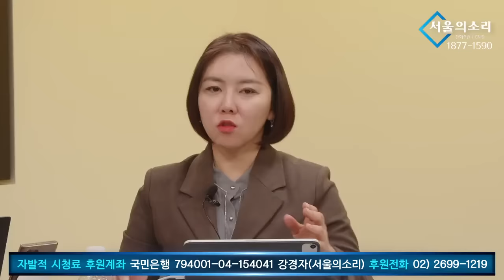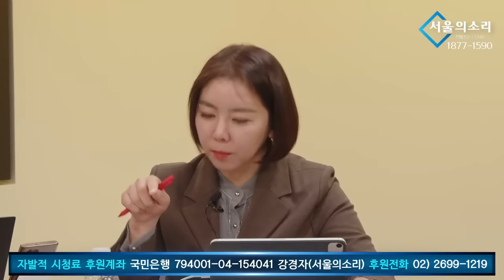[특종3회 재방송] 김건희가 실질적 대통령! 인사권도.. 대북 정책도...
*내가 대통령이야! 김건희의 생각과 행동!
*윤석열 취임 후 국정에 관한 충격적인 김건희 발언 공개

△ 월~금 오전 8시 :  유용화의 〈뉴스 코멘터리〉
△ 월~금 오전 11시 : 박영식의 〈일레븐 11:11〉
△ 월요일 오후 4시 :  백은종 양희삼 안진걸의 〈탄핵속으로〉
△ 화, 목 오후 1시 :  백현빈의 〈정면돌파〉
△ 화요일 오후 3시 :  정영훈의 〈촛불 시사 시 한방〉
△ 화요일 오후 5시 :  백은종 정대택의 〈응징의 부활〉
△ 화요일 오후 7시 :  이정헌의 〈아침이 설레이는 대한민국〉
△ 화요일 오후 8시30분 :  양희삼의 〈희망공장〉
△ 수요일 오후 1시 :  고상만의 〈수사반장〉
△ 수요일 오후 3시 :  김태형, 백자의 〈ㅆㄷㄱ〉
△ 수요일 오후 5시 :  남태우 박진영 윤선희 〈체게바라의 노래〉
△ 목요일 오후 2시 :  조병현 교장의 〈단재학당〉
△ 목요일 오후 3시 :  김맹구 구산하의 〈선을 넘는 사람들〉
△ 목요일 오후 5시 :  오창익의 〈오!다방〉
△ 목요일 오후 5시 :  윤석열탄핵 김건희구속 용산집회
△ 목요일 오후 7시 : 구본기의 〈더민주혁신 혁얼소〉
△ 목요일 오후 8시30분 : 이은영 이경 오현정의 〈엄마정치〉
△ 금요일 오후 1시 : 박진영의 〈주간 박진영〉
△ 금요일 오후 3시 : 백은종 정대택의 〈응징의부활〉
△ 금요일 오후 5시 : 전수미 변호사의 〈외신의소리〉